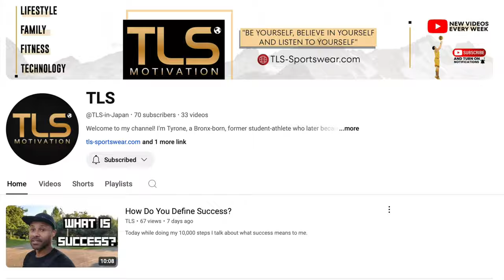life is short, daily life of a founder, 47 days to launch